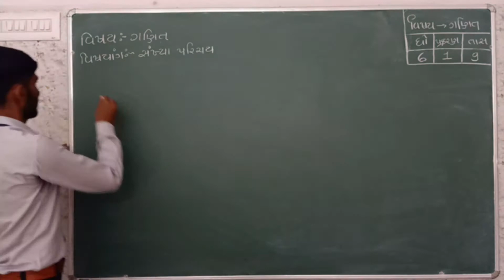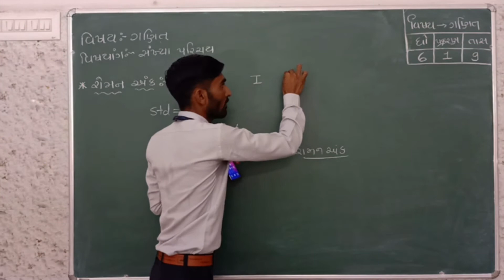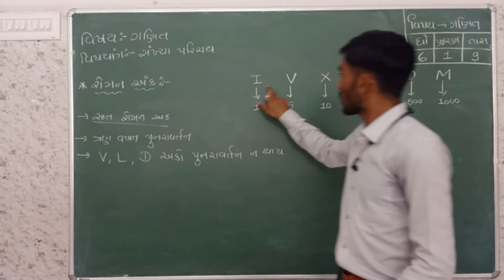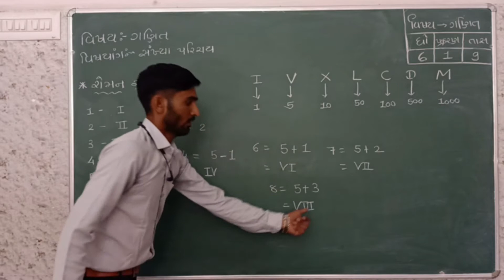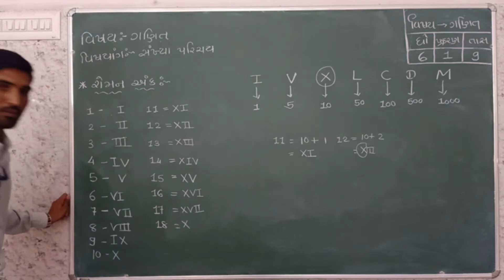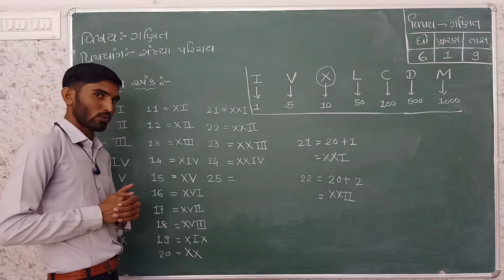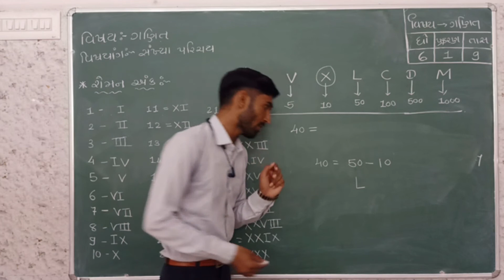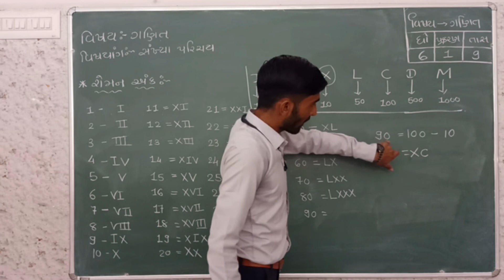Std_6_Mathematics_Ch_1-સંખ્યા પરિચય. Part 9 Maharshi gurukul(Gujarati Medium)